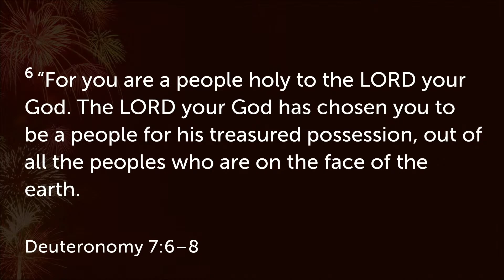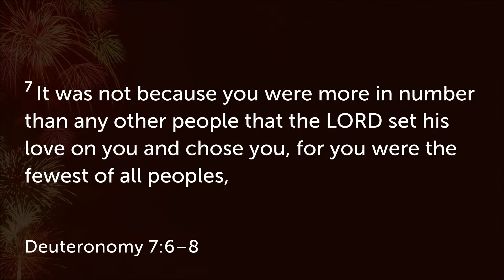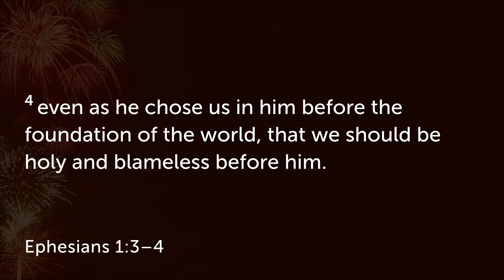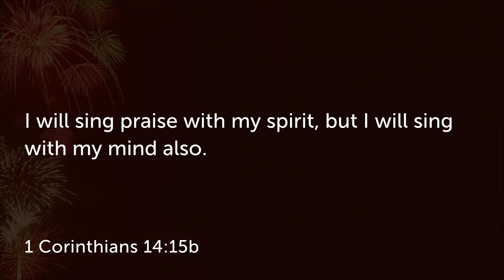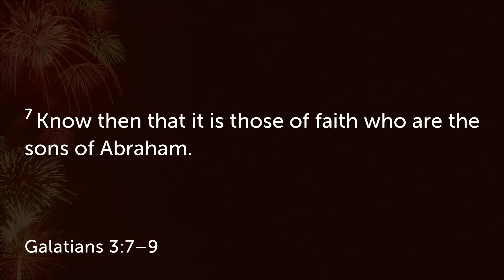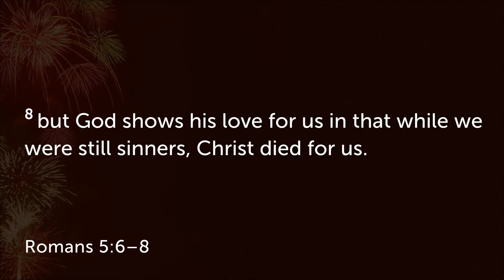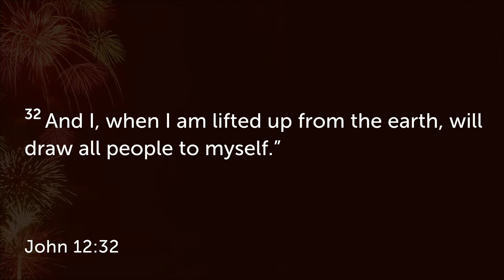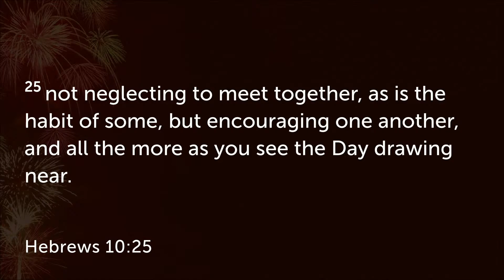AM Service July 2, 2023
Psalm 47;  Rejoice, the Lord is King
Pastor Cameron Pollock